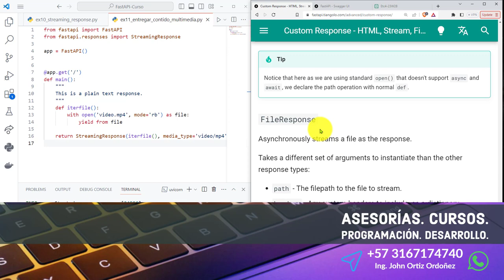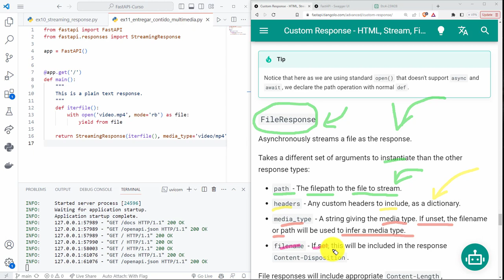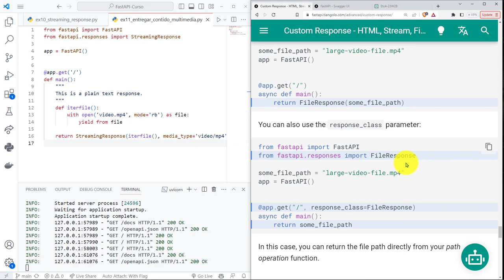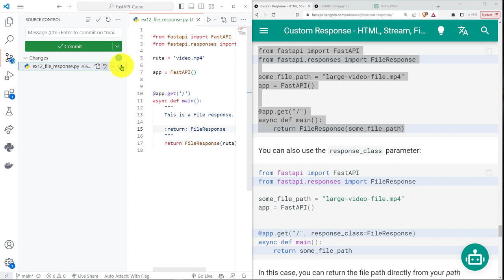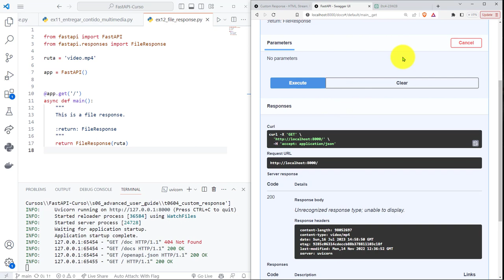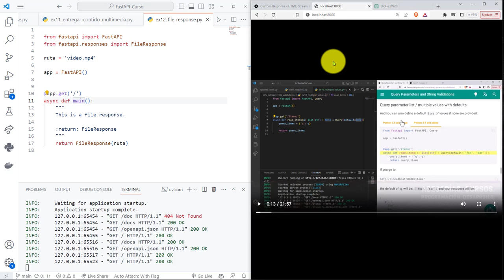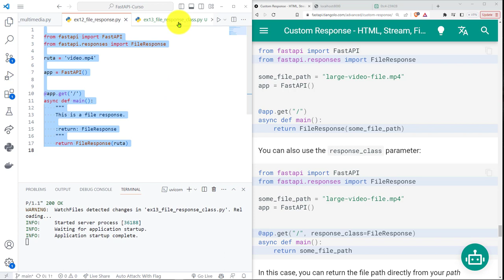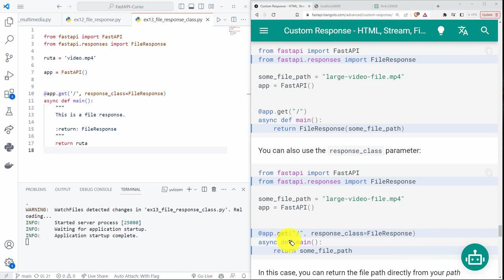FastAPI Curso: 229 Respuesta como un Flujo de Datos (Stream) con la Clase FileResponse